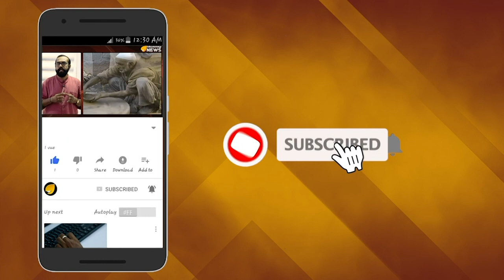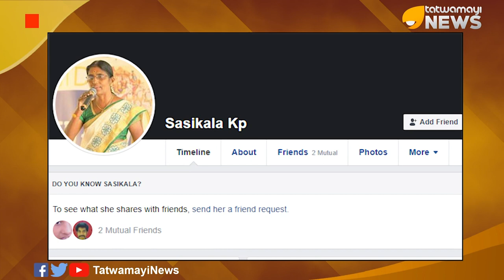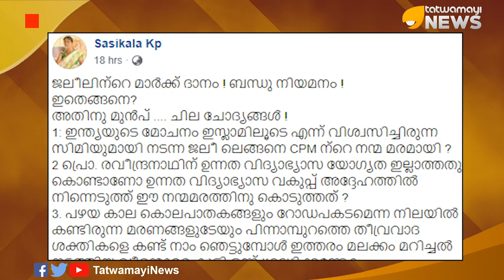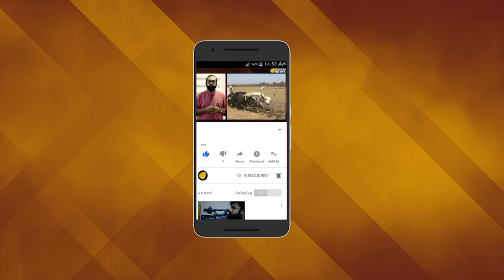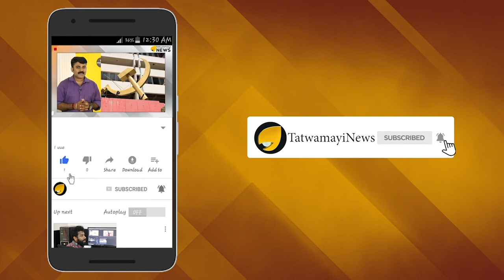ജാലവിദ്യക്കാരനോ ജലീൽ ? സി പി എമ്മാണ് സേഫ്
ജം ഇയ്യത്തുൽ ഹിസാനിയയെ ന്ന രഹസ്യ സ്വഭാവം ഉള്ള തീവ്രവാദ സംഘടനയുടെ പങ്ക് കേരളത്തിൽ മുൻ വർഷങ്ങളിൽ നടന്ന കൊലപാതകങ്ങളിൽ വെളിപെട്ട പശ്ചാത്തലത്തിലും ഉന്നത വിദ്യാഭ്യാസ വകുപ്പ് മന്ത്രി കെ.ടി.ജലീലിന്റെ അറിവോടെ സര്‍വകലാശാലകളില്‍ മാര്‍ക്ക് കുഭകോണം നടത്തി തോറ്റ വിദ്യാര്‍ഥികളെ ജയിപ്പിക്കുകയാണെന്ന ആരോപണം ശക്തമായ സാഹചര്യത്തിലും സമൂഹ മാധ്യമങ്ങളിൽ ഏറെ ചർച്ചാ വിഷയമാവുകയാണ് ഈ കുറിപ്പ്: ഹിന്ദു ഐക്യവേദി സംസ്ഥാന അധ്യക്ഷ KP ശശികല ടീച്ചറുടെ ഫേസ് ബുക്ക് പോസ്റ്റാണ് ഇപ്പോൾ വൈറൽ-  മാര്‍ക്ക് കുംഭകോണത്തിന്റെ പശ്ചാത്തലത്തിൽ ജലീൽ എന്ന നന്മ മരത്തിന്റെ സംശയാസ്പദമായ പശ്ചാത്തലത്തിലേക്കുള്ള വിരൽ ചൂണ്ടലാണ് ശശികല ടീച്ചറുടെ കുറിപ്പ് -.ജലീലിന്റെ മാർക്ക് ദാനം ! ബന്ധു നിയമനം !